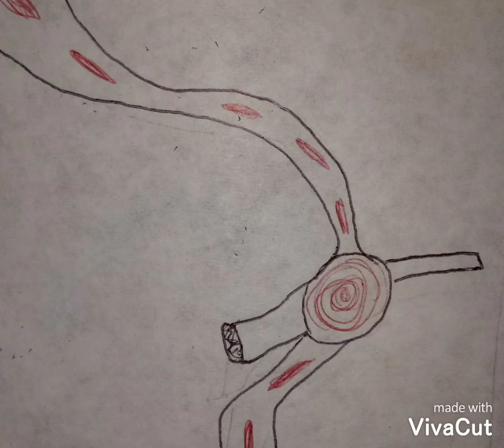Crazy=genius animatic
My characters from my own creation: Unrestrained Villainy, and the song from: Panic at the Disco